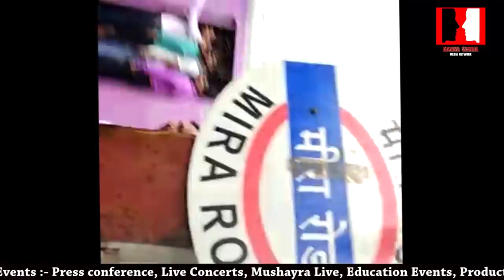Major fire at Mira road at two different areas, near railway booking office and in another building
Major fire at Mira road mumbai at two different areas, near railway booking office and in another building